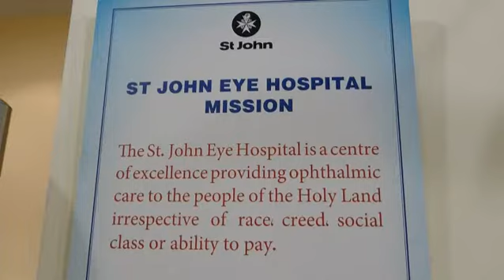St John of Jerusalem Taster 2015